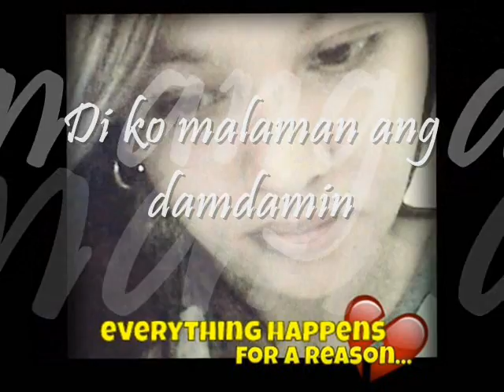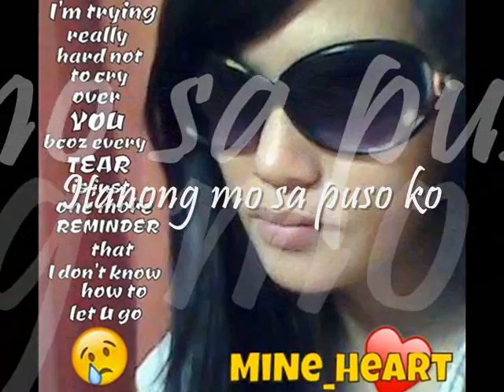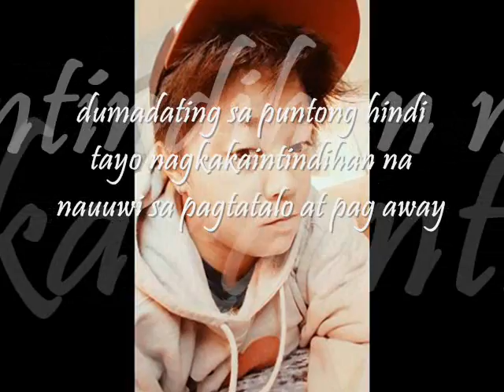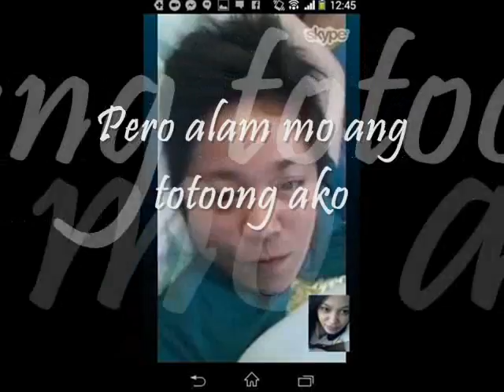Itanong mo sa puso ko-Azher Frondozo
happy 4th monthsary